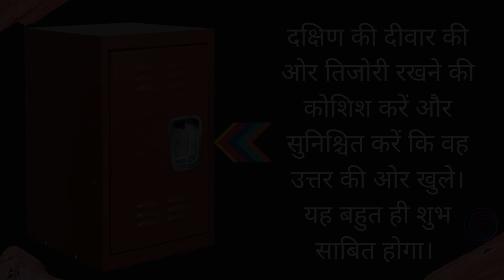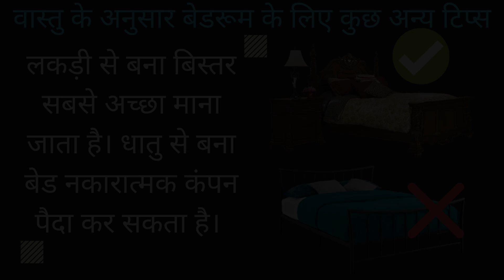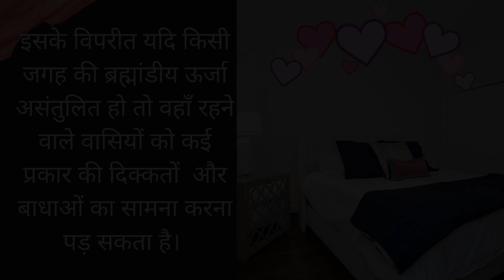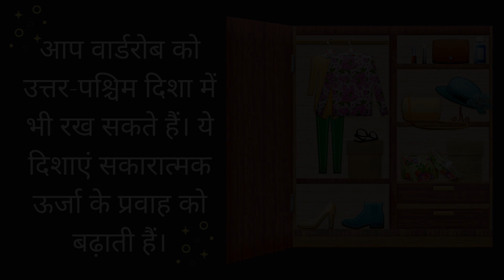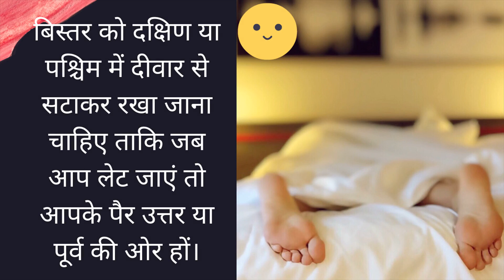वास्तु शास्त्र के टोटके -बेडरूम, कमरे में पलंग से सम्बंधित वास्तु शास्त्र का खास सुझाव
master bedroom vastu in hindi, vaastu for north east direction, Remedies for North East Direction, डॉ खुशदीप बंसल, ज़ोन, wrong direction, Vastushastri Khushdeep Bansal, sleeping, spiritual, दिशा, महावास्तु, चार दिवसीय महावास्तु कोर्स bedroom vastu tips in hindi - बेडरूम के लिए वास्तु tips | रिश्तों में आग लगाती है कुछ चीजे - bedroom ke liye vastu tips.

वास्तु के अनुसार अपनाये ये नियम बेडरूम में सोने के लिए vastu tips for bedroom.
this video is about vastu tips for bedroom..

बेडरूम के लिए वास्तु टिप्स - vastu tips for bedroom - bedroom ke liye vastu tips.
  vastu shastra bedroom in hindi - घर में bedroom की सही दिशा,रंग और वास्तु vastu shastra tips for bedroom dr.

here are 15 vastu shastra tips for your bedroom.
15 vastu shastra tips for bedroom.

बेडरूम संपूर्ण वास्तुशास्त्र मराठी मध्ये | bedroom complete vastu shastra in marathi. घर में bedroom की सही दिशा रंग और वास्तु vastu shastra tips for bedroom dr.

vastu tips for home | जाने घर का सम्पूर्ण वास्तु शास्त्र सिर्फ 5 min में | vastu tips in hindi.

vastu plants in home घर के लिए 10 शुभ वृक्ष | 10 lucky plants for house garden.

lucky plants for home घर के लिए 10 शुभ वृक्ष | 10 lucky plants for house garden || vastu shastra | feng shui tips. in this video we will tell you about lucky plants to keep in home lucky plants according vastu lucky plants for office lucky plants for shop lucky plants of basil according vastu lucky plants of indian gooseberry according vastu lucky plants of parijaat according vastu lucky plants of ashoka according vastu lucky plants of coconut according vastu lucky plants as per vastu lucky plants for bedroom lucky plants for wealth wealth plant for home wealth plant for feng shui wealth attracting plant indoor wealth plant outdoor wealth plant good wealth plants and tree money plant wealth enhancer which plant indicate enhance money which plants and trees attract money according vastu best indoor plants plants vastu tips plants vastu in home vastu tips for plantation jis ghar me hote hai ye poudhe wahan hota hai kuber ka khajana plants for happiness and prosparity shubh ashubh ped poudhe ghar me koun se ped lagaane chahiye shubh fal dene wale ped poudhe ghar me koun se ped lagana hota hai shubh how to attract money by trees how to attract money by plant lucky plants bring health and prosparity which lucky plants bring good health which plant is lucky according vastu house vastu tips home vastu kitchen vastu bedroom vastu plant vastu tree vastu| .

mirror vastu in home kananda tips ಮನೆಯಲ್ಲಿ ಕನ್ನಡಿ ಅಲ್ಲಿಟ್ಟರೆ ದುಡ್ಡೇ ದುಡ್ಡು yoyo tv kannada.

home vastu tips for money problems how to become rich astrology घर में आ रही है कंगाली तो हटा दें ये.

before you buy your new home  making sure it follows all the rules when it comes to vastu is an important step.

vastu tips bedroom in hindi - बेडरूम के लिए वास्तु tips | रिश्तों में आग लगाती है कुछ चीजे - bedroom ke liye vastu tips. वास्तु के अनुसार अपनाये ये नियम बेडरूम में सोने के लिए vastu tips for bedroom.

15 vastu shastra tips for bedroom.

which direction to put your head while sleeping - why not sleep with your head facing north direction - dharma sandehalu.
a seeker asks which direction to keep your head during sleep.
 every time person fight with disease  so the healing power in the body get more when you keep your head in south while sleeping and the another good direction to keep head while sleeping i.

in this video  sadhguru explains the reason why it is generally advised in the yogic culture not to point your head towards the north direction when sleeping.
 head placement  refers to the direction the top of your head points when lying down.

 which happens due to keep your head in north while sleeping.
the time you keep your head in south while sleeping  the blood flows exactly towards the feet  your body heal automatically itself.
so friends  this video will answer your queries that firstly in which direction to sleep and secondly which is the best zone of the house for sleeping.

vastu for home - vastu shastra tips for home - जाने घर का सम्पूर्ण वास्तु शास्त्र सिर्फ 5 min में |..